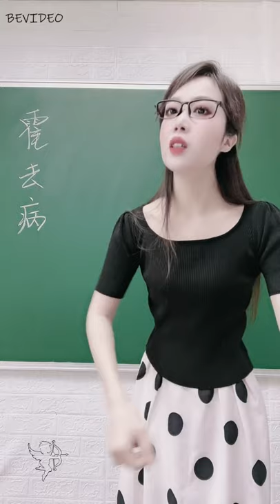美女老師解析 自古天才多薄命 王勃李賀霍去病